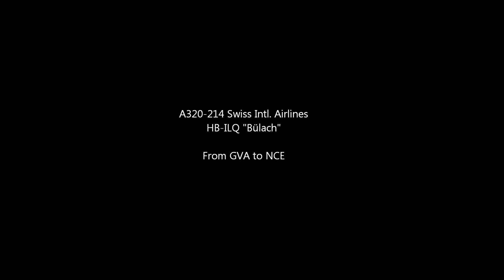FSX - GVA to NCE Swiss A320 HBIJQ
Descent, approach, landing and taxi to the gate... Flight from GVA to NCE with Swiss A320 HB-ILQ !